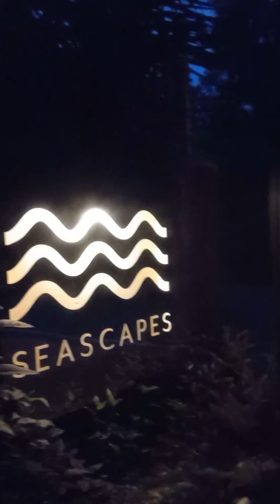SEASCAPES BIRA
Resort yang nyaman di tepi pantai